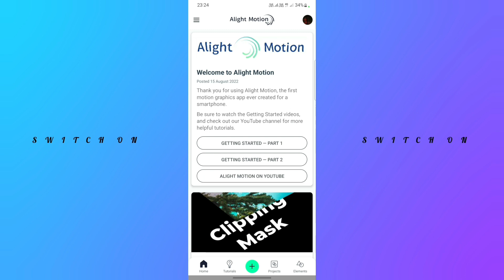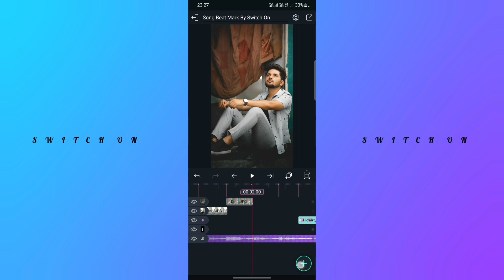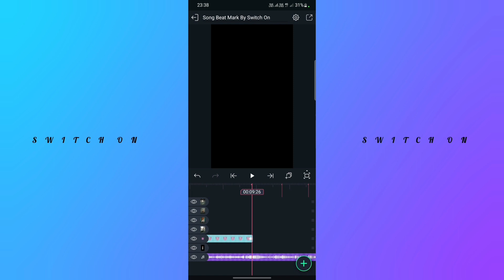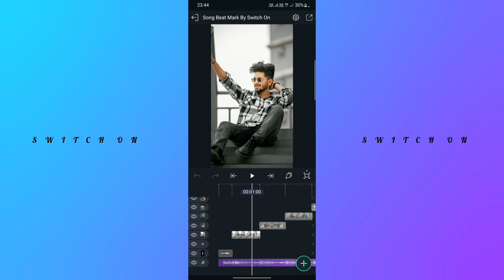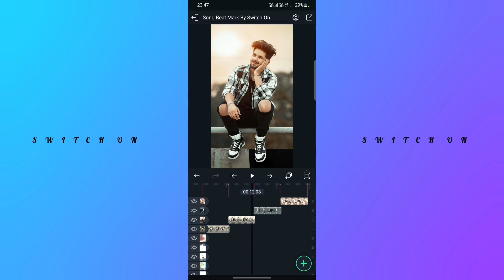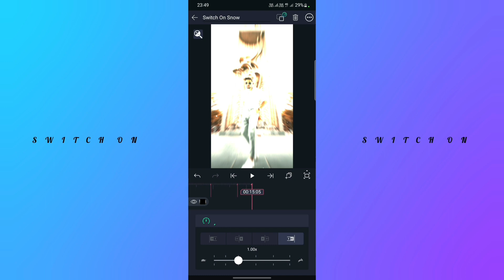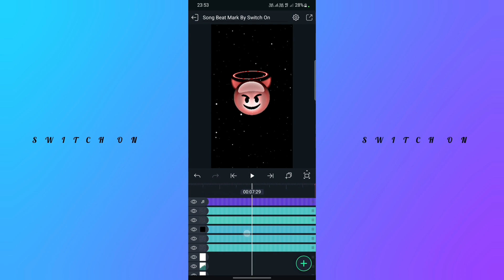New Trending Attitude Status Video Editing|Alight Motion Video Editing|Trend Xml Video Editing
About This Video:
In today's video, I have told how you can edit the new trending Attitude whatsapp status video from Alight Motion. Hope you all will like this video.

Download Link 📌
Preset Link ⤵️

Shere